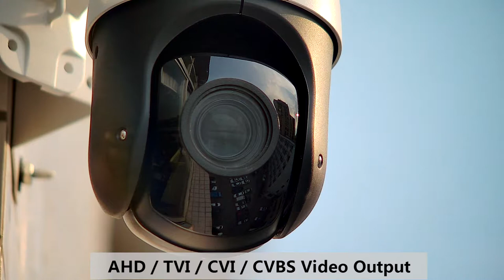This is 27X Optical 2.0MP 4 IN 1 High Speed Dome Camera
How to use dome camera to show it?